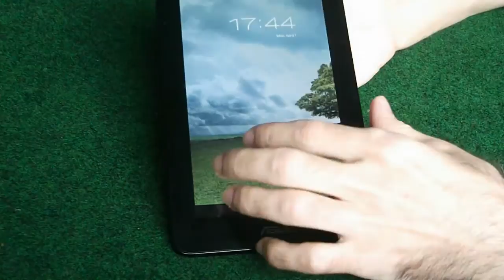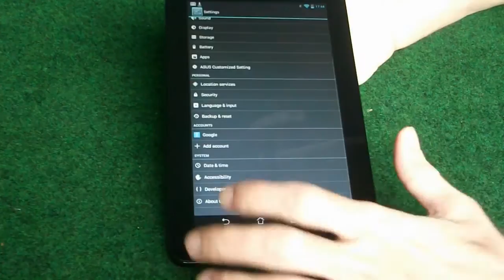Despachetare - Tableta Asus MeMO Pad ME172V [Unboxing Video]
Despachetam tableta Asus MeMO PAd sa vedem ce contine cutia in care este livrata aceasta tableta entry-level. Review-ul tabletei va fi postat in zilele urmatoare pe site. Tableta o puteti achizitiona de la evoMag la pretul de 760 lei